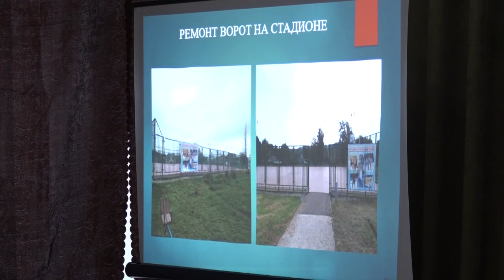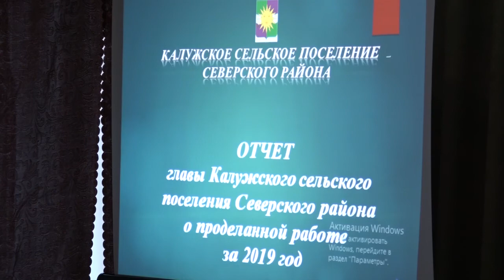Открытая сессия Совета Калужского сельского поселения